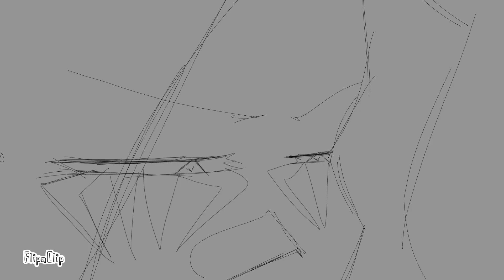A Romantic Psycho || Praydes Sans (UNDERTALE AU)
howdy :'D

(better than me :3 this is gorgeous !)

i'm litteraly dying xD this was so fun to do and i'm pretty proud of the result but.. x'D he's really hot with this voice !

/!\ BTW this is not really a simping video, but just how he would react if he will meet me ! /!\

this would also be many meetings, to explain Praydes love everyone who are kinda "afraid" of him and who he could protect (but the person have to be strong)

and the audio fits really well to my meeting because of the lyrics :'D as i am his Creator but he doesn't know me, so this is an inconscious déjà vu

French lyrics :

(c'est ce que j'ai compris j'ai pas exactement la traduction qwq'')

« Est ce que tu pense que la flatterie va te laisser en vie ? »

« En effet, non »

« Tu semble familière avec mon nom »

« Mais je ne me rappelle pas avoir sentit le tien auparavant » (on n'est pas tout à fait sûre de celle là :'D)

« Qui es tu ? Et d'où viens tu ? »

« Si je peux me permettre... »

à peu près qwq déso si la traduction est faussée...

Édit : avec l'aide de Keamii, j'ai changé quelques phrases et la phrase que je ne comprenais pas en entière ! :D mercii

Thank you again for 2,386 !! i love you so much :3 Hope you enjoyed the animation btw !